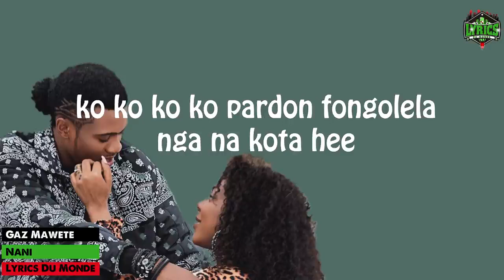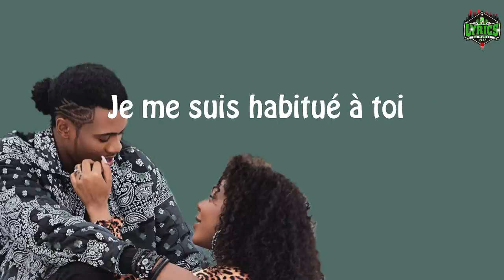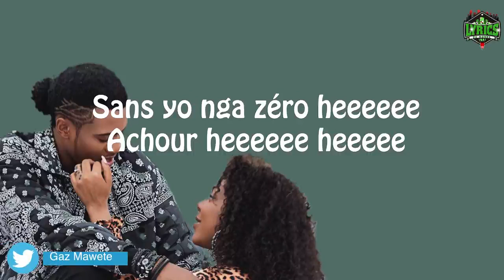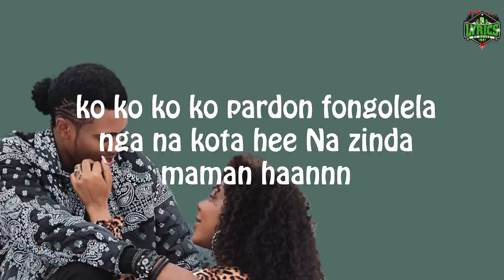Gaz Mawete Nani (Lyrique Vidéo Officiel)